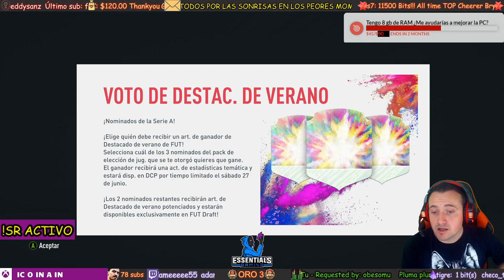¿Decepciona Firmino 93? ¿Mejor Bruno 94 y GRATIS?